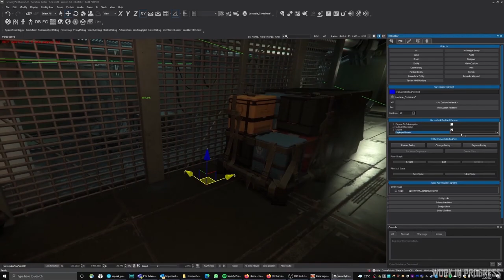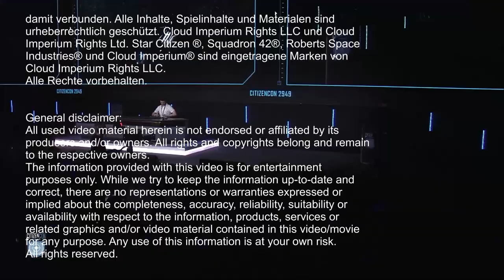[ÜBERSETZT] Inside Star Citizen 🌟 Bombshell Clientele (GER/Deutsch, 01.10.2021)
Heute gibts eine Übersetzung des Inside StarCitizen auf Deutsch. Thema heute sind das neue Bombing-Gameplay und ein Patchreport. Viel Spaß!